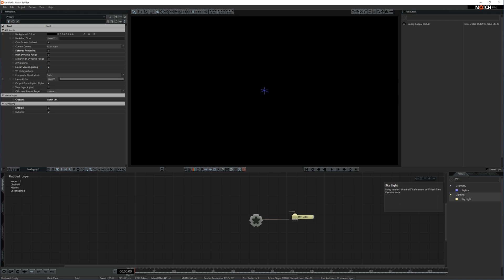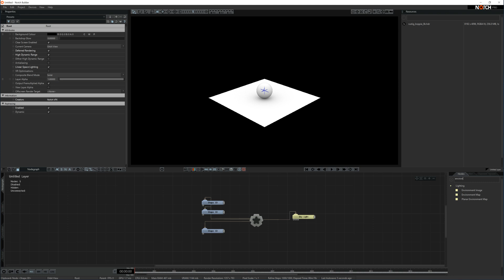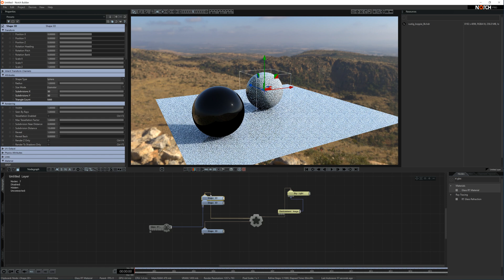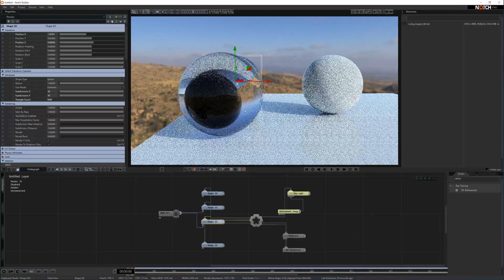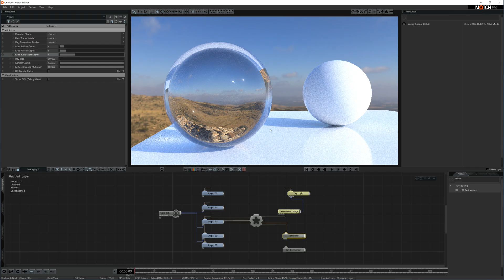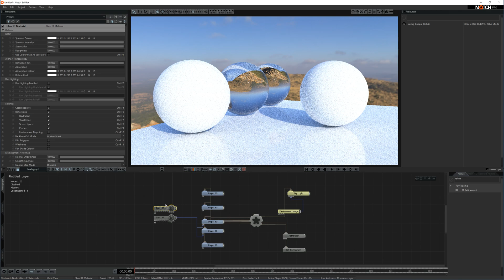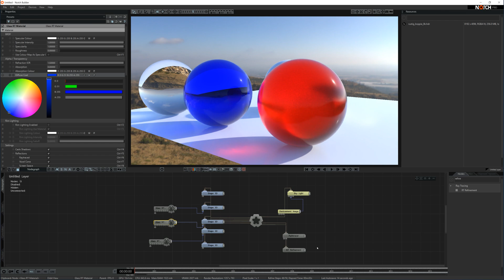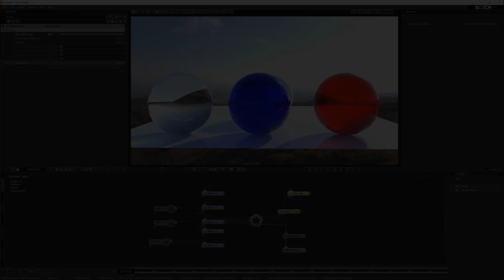Notch Tutorial: Ray-Tracing Glass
In this tutorial, you will learn how to set up a scene with the ray-tracing glass material and using the path tracing features in Notch.